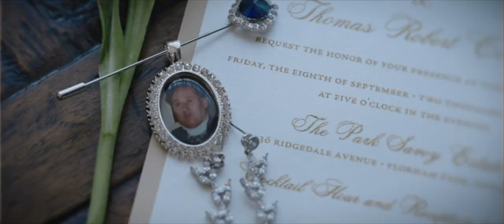Wedding at the Park Savoy Estate, NJ - Maria and Tom | Same Day Edit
With their amazing team of vendors:
Venue: @theparksavoy
Coordinator: @flawlesseventsbya
Florist: @stunningarrangementsflorist
Photo: @RonSolimanPhoto
Video: @skycinemafilms
Bride’s Makeup: @brunellaartistry
Bride’s Hair: @vilma_vavavoom
Bridal Party Beauty: @mmuavpro
Entertainment: @djmcentertainment
Officiant: @loveandlightweddingofficiants
Cigars: @themobilecigarlounge
Transportation: @thewestingovernormorris
Childcare: @myfairnanny
Cake: @calandrasbakery